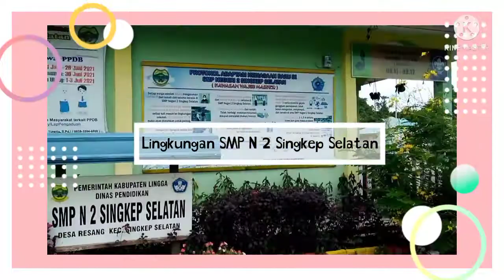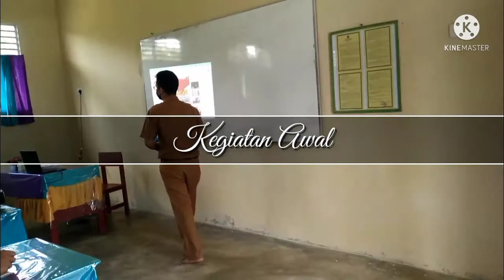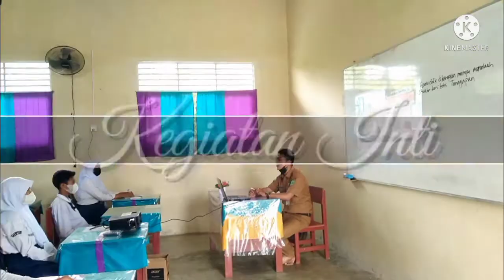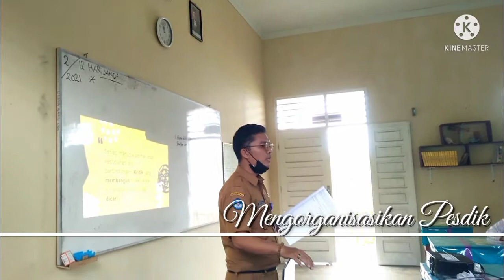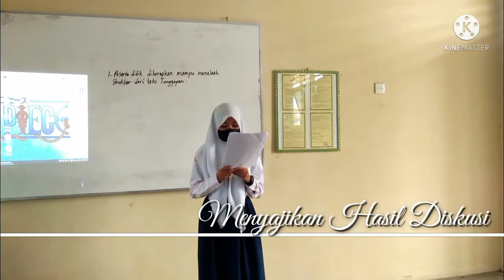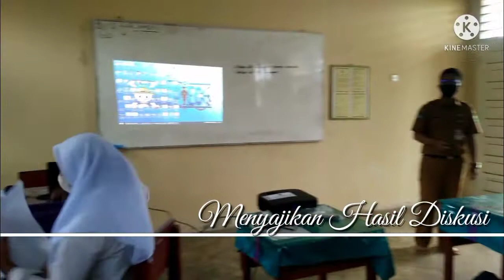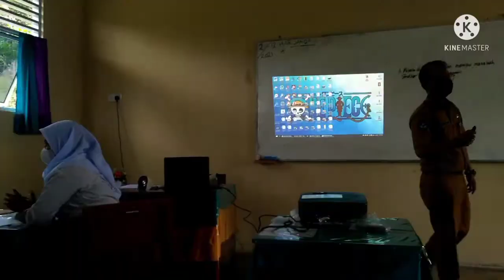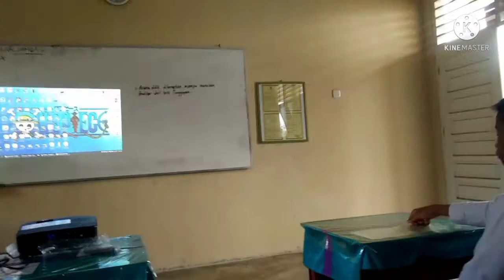Video Praktik Pembelajaran UKIN PPG daljab Angkatan 4 2021 Bahasa Indonesia Zulfitrian